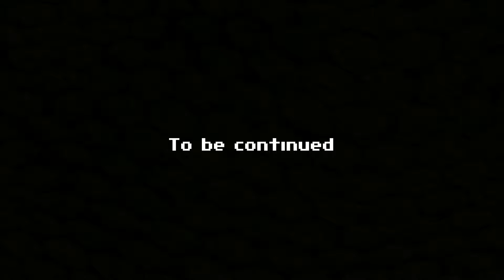Let's Play Fallout 2 #20: Is ANYONE Not Happy With This?!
And we're back with more restoration patch content!